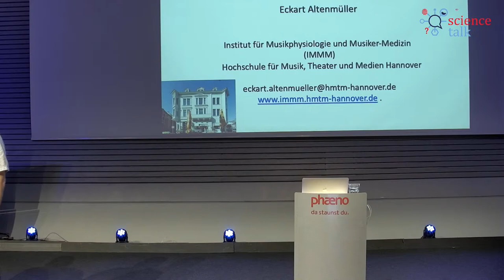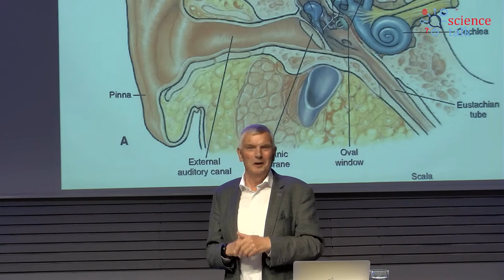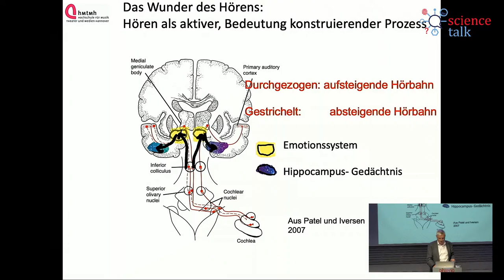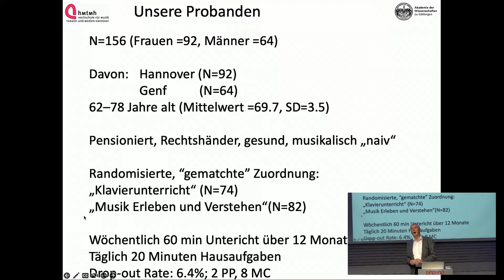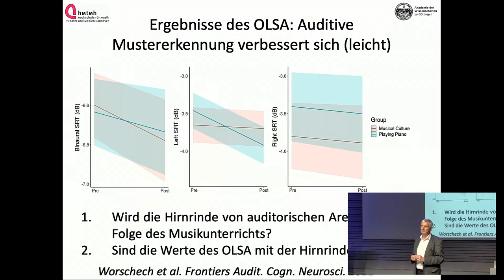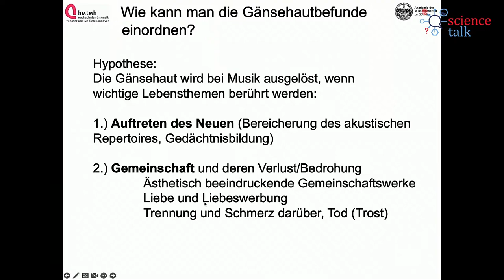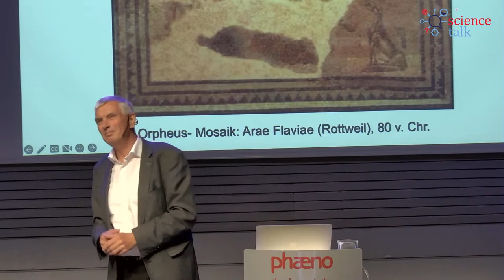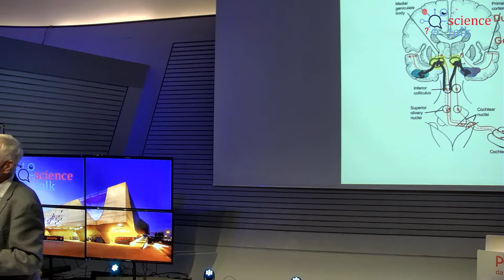Vortragsreihe 'Wahrnehmung' | Hörwunder und-täuschungen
Eckart Altenmüller,
Hochschule für Musik, Theater und
Medien Hannover

Eckart Altenmüller ist seit 1994 Universitätsprofessor
und Direktor des
„Instituts für Musikphysiologie und
Musiker-Medizin“ der Hochschule
für Musik, Theater und Medien
Hannover. Er befasst sich u. a. mit
den hirnphysiologischen Grundlagen des Musizierens
und der Musikwahrnehmung.